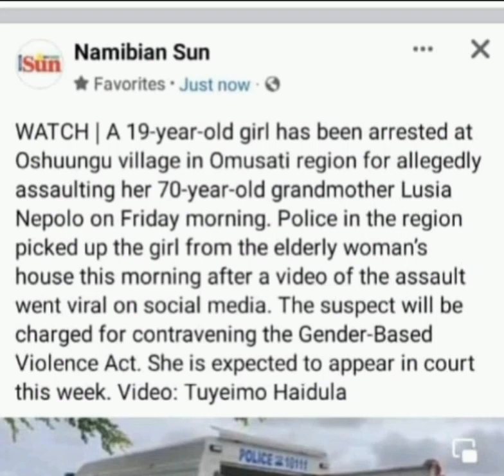Ofamily Gang song on the background /Namibiansun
This happened in omusati region